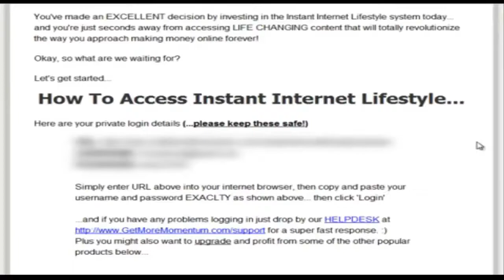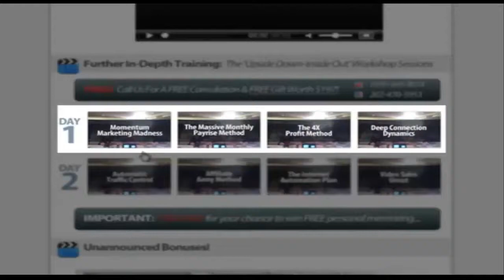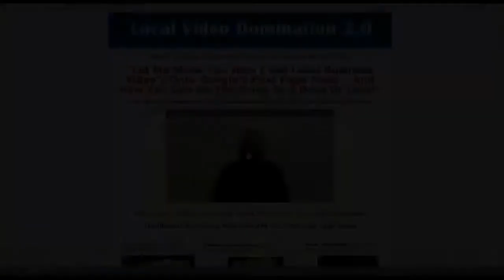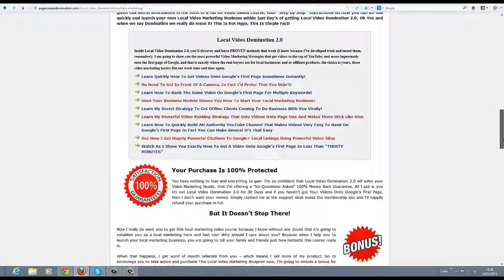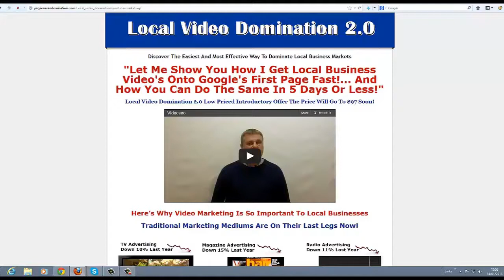Lee Mcintyre Instant Internet Lifestyle Review And Bonus Download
Instant Internet lifestyle review and my instant internet lifestyle bonus.
As a successful online business owner I can accredit my success to a few online business coaches and one of the most influential in my rise to fame was Lee McIntyre and his Getmoremomentum.com site.

I was a Lee McIntyre subscriber for some time and had already started my own free internet business with the help of Lee McIntyre, Dean Holland and Alex Jeffries among others.

My online business was just starting to take off at that stage and I received a call from Lee McIntyre asking me if I wanted to attend a seminar he was holding in Manchester called the Profit Max Workshop, this turned out to be a turning point in what I thought at the time to be my free internet business, as it happens I actually attended three of Lee's Workshops including his Instant Internet Lifestyle workshop.
To my surprise I met up with Dean Holland and Alex Jeffries at the first workshop and then also at the next two workshops, this astounded me as these were two of my easy internet business coaches, these guys were guru's to me at the time, however I soon realized that like me they too were benefiting from Lee McIntyre's training.

I always said and still do today that there is no such thing as an instant internet lifestyle, and no how to internet business that was easy or in fact any easy internet business at all, because whilst I was earning online and I had got off the starting blocks, generating a full time income from the internet was in fact proving harder than I had thought.

What are online businesses? Well there are very many and they are varied however I soon learned that what Lee McIntyre taught in the Get More Momentum Workshop, The Profit Max Workshop, The Inside Out Upside Down Workshop and the Instant Internet Lifestyle Workshop showed me how not only to capitalize on my existing online marketing business, but also how to harness both Lee's and my own knowledge to branch out into any online business that I chose, everything was there and everything was set out to follow in the footsteps of probably the most successful UK Internet Entrepreneur Lee McIntyre himself.

Nothing was left out, not a single strategy or system that Lee himself used in his own highly successful easy internet business as he put it which helped further push my online business to a level where whether I was working or not my free internet business was bringing in money every single day 24/7 365 days of the year, and this continues to accelerate even today 3 years later.

So I guess you could say that I highly recommend that you get instant internet lifestyle from Lee McIntyre because this is one online marketing course that I know will help anyone whether just starting out, or even an experienced internet lifestyle seeker.

To get Instant Internet Lifestyle simply click on the link below and visit by blog where you can get your own Instant Internet Lifestyle download plus my bonus Local Video Domination 2.0 which is probably the best video SEO online business video marketing course available today absolutely free of charge.

For a successful online businesses you need a coach and Lee McIntyre products will get you running an online business and a successful internet businesses too. build online business with Lee McIntyre who will coach you to online businesses success
online business

Instant Internet Lifestyle Review And Instant Internet Lifestyle Bonus